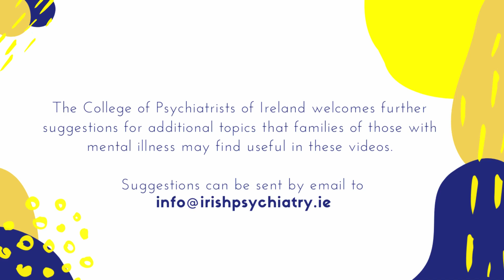Eating Disorders with Prof Fiona McNicholas - Supporting Families of Young People w/ Mental Illness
Consultant Child and Adolescent Psychiatrist Professor Fiona McNicholas provides tips for families of young people with an Eating Disorder. This video is part of a series on Supporting Families of Young People with Mental Illness During COVID-19 by the College of Psychiatrists of Ireland.